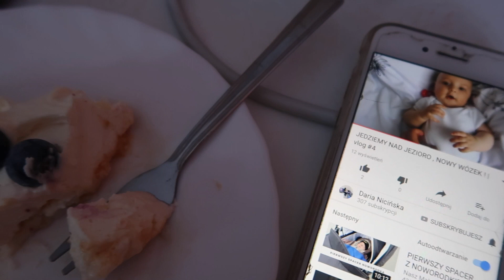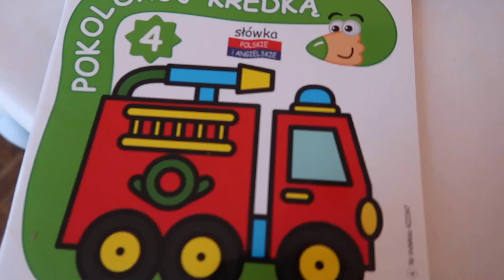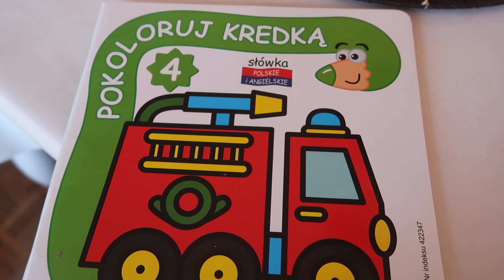VLOG | Trafiłam do szpitala? | Końcówka ciąży jest ciężka | Alexandra Rutka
MUZYKA:
I Met You In The Summer